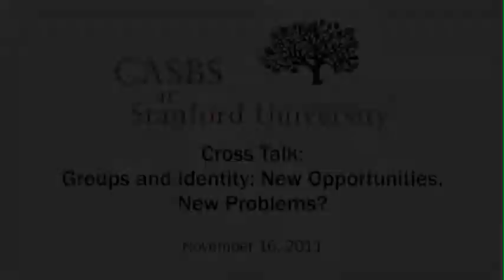CASBS Cross Talk - Groups and Identity: New Opportunities, New Problems? Pt 3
Participants:  William Darity CASBS Fellow, Economics, Duke University; Tyrone Forman CASBS Fellow, Sociology, Emory University; Dina Okamoto CASBS Fellow, Sociology, UC Davis; Emily Ozer CASBS Fellow, Psychology, UC Berkeley; Discuss Groups and Identity: New Opportunities, New Problems?